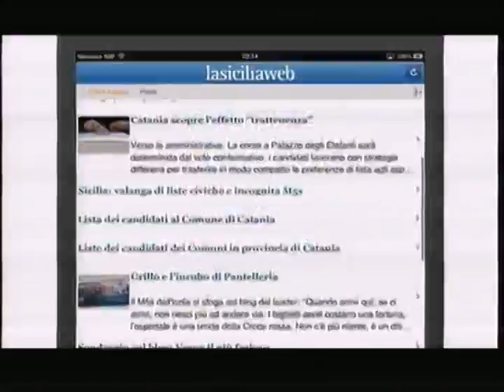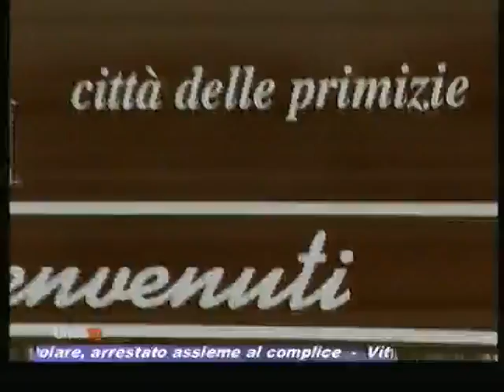Primalinea TG - Edizione del 27/11/2013 ore 13:30 (1/3)